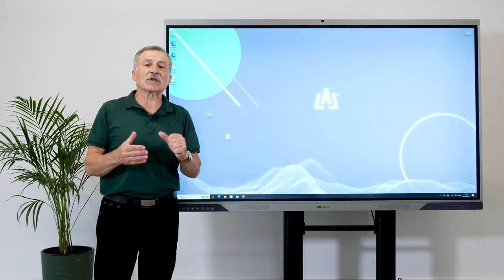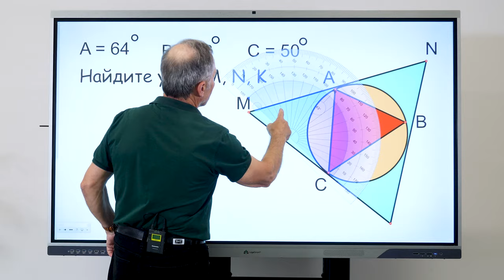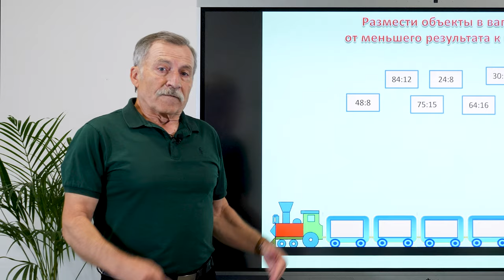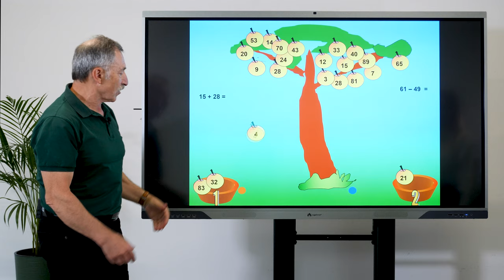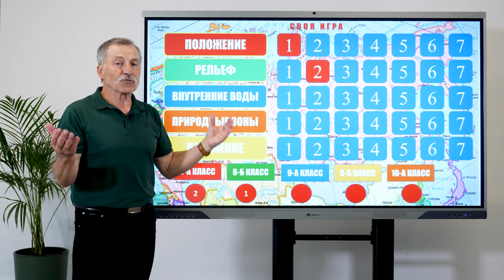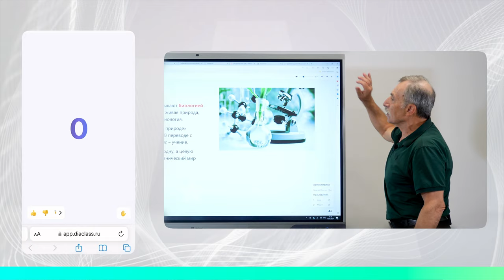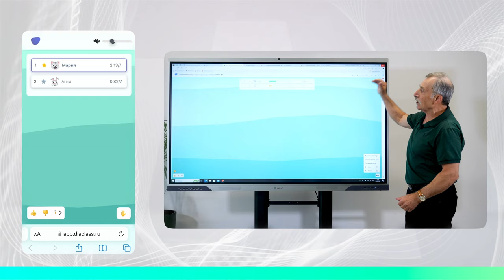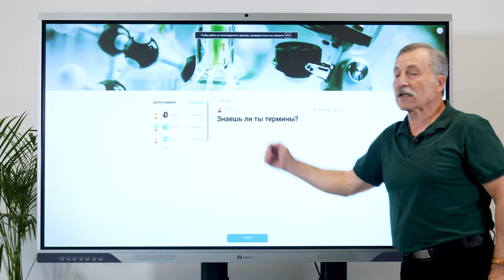Интерактивная панель для школ. Зачем нужна и как с ней работать?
Интерактивные панели - многофункциональное устройство для проведения современных уроков! Школьная доска и мел, компьютер, микрофон, камера, проектор, дидактические материалы и многое другое - все это уместилось в интерактивных панелях Liga Smart.

Современная система образования внедрят цифровые инструменты в процесс обучения детей, ведь они уже "рождаются со смартфонами в руках". Они быстрее воспринимают информацию и им комфортнее находиться в цифровой среде. Учителю приходится подстраиваться под учеников, разрабатывая новые интересные уроки, интерактивные срезы знаний и программы для усвоения материала.

Интерактивные панели позволяют учителю идти в ногу со временем и создавать интересные уроки.

В этом видео мы познакомим вас с несколькими бесплатными инструментами для создания интерактивных уроков на базе интерактивных панелей LIGA Smart. Обучающая программа  подготовлена совместно с Аствацатуровым Георгием Осиповичем (руководитель Научно-исследовательского центра внедрения информационно-образовательных технологий.

Таймлайн:
0:00 - введение, роль цифровых инструментов в современном образовании
1:13 - преимущества интерактивных панелей
1:24 - интерактивные панели. базовые инструменты для проведения уроков
1:45 - базовые инструменты. создание интерактивных упражнений для закрепления материала
2:54 - встроенные программы для проведения уроков
4:35 - симуляторы
5:09 - шаблоны для создания проверки знаний в игровой форме
7:08 - онлайн программы для создания интерактивных уроков
9:17 - библиотека готовых интерактивных уроков
10:50 - заключение

Производственная группа LIGA
Создаем интерактивные решения для развития общества